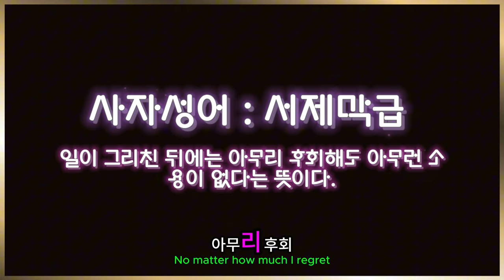디아블로 이모탈 ( Diablo Immortal ) 살인 협박 채팅 공개및 경찰청 Intimidation chat public and police department